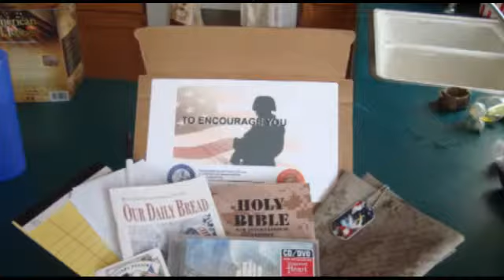Military Hero - Amy Galvez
The American Red Cross awarded Amy Galvez the 2011 Military Hero Award in Salt Lake City, Utah